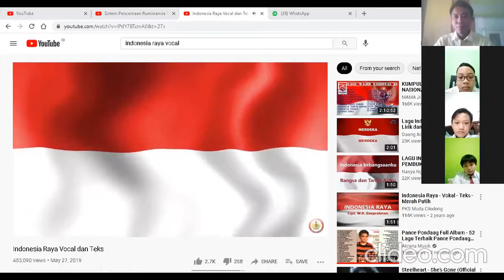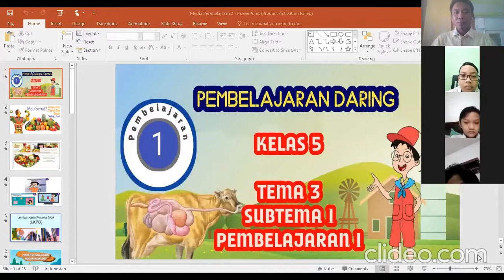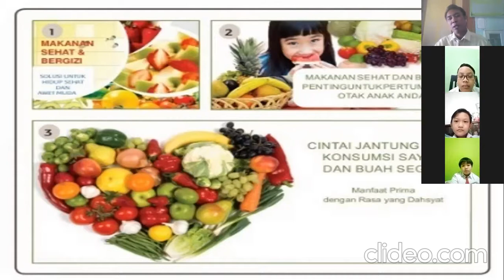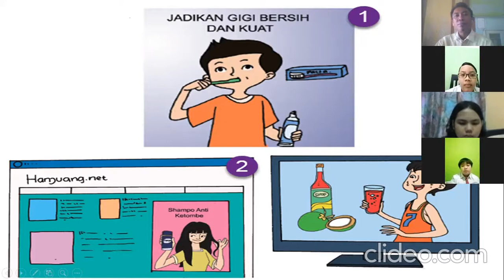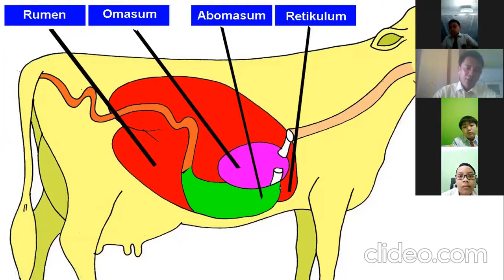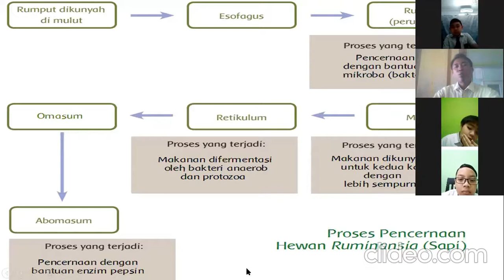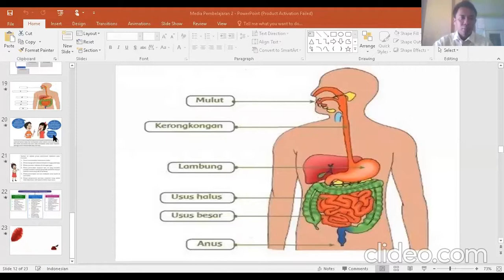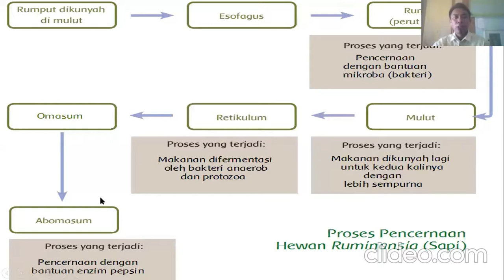ALVONSUS GLORI PPL2 SD2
Kegiatan PPL 2 PPG DALJAB 2021 LPTK Universitas Negeri Malang. Live present SDK Sang Timur Pasuruan
DPL : Dr. Goenawan M.Pd
GP : Galih, S.Pd